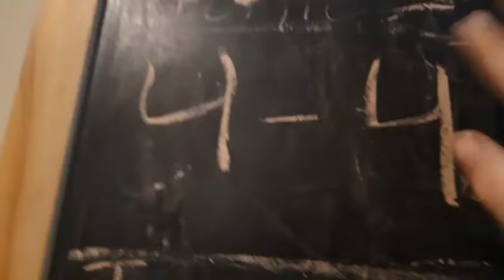Knee Hockey Tournament - Game 5